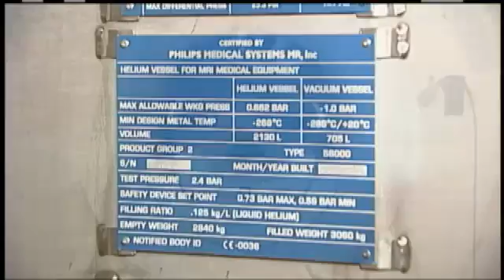Helium shortage is no laughing matter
A helium shortage is taking the air out of parties this summer! So where did all of it go?The federal government produced massive amounts of helium for decades. But, in the mid-1990's, Congress passed a law to get the feds out of the business by the end of 2014. That means the government is ramping down production, and private refineries are scrambling to make up the difference. That's leading to a shorter supply and higher prices.The price of helium is going up and away while the reserves are being tapped out."Many of the helium tanks we used to rent, we're not renting anymore," said Party Warehouse owner Jerry Sykes. "We're very careful about how we use the helium that we have in the store."For the Party Warehouse and anyone else who uses helium, the difference will cost you money. "The helium price, in the last year, have gone up probably 40 percent," Sykes said. "They tell me come February, they may come up another 25 to fifty percent."One of the world's most abundant elements on the periodic table may eventually be in short supply in a very different kind of place. If a helium shortage were to get any worse, it would be no laughing matter for doctors and their patients.Under the surface of an MRI machine at Albany Med, the element cools the machine enough to work properly."It allows the magnet to stay at absolute zero so that the power can flow through the magnet and allow it to stay a superconducting system," Peter Karis said.While it is a critical element to the equation, Karis says, "we don't use a lot as our systems are really zero boil-off magnets, as they're newer systems."In other words, a particular machine can last two years before needing a helium re-fill. Just enough time to find a replacement source for something so common, yet harder to hold on to.Many area supermarkets sell balloons and the ones we spoke with say they've had discussions with their suppliers that helium supplies would be diminished for the last few months. For those suppliers, the priority in shipments goes to hospitals.